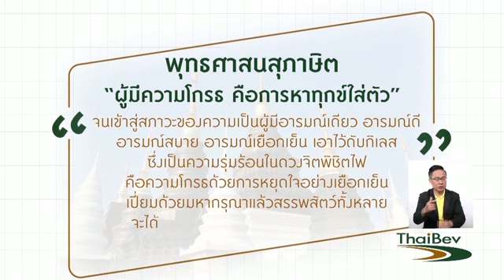พบพระพบธรรม - วัดสุวรรณารามราชวรวิหาร EP.151 (1/3) วันที่ 29 ก.ค. 61